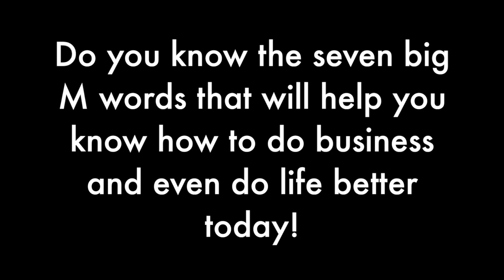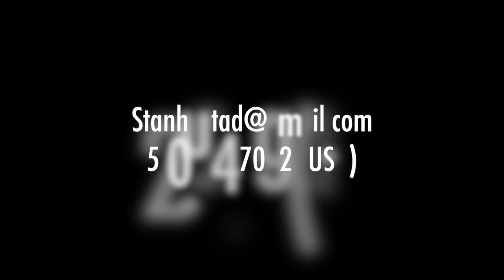The 7 M's You Need to no to Be a Master Entrepreneur, .. A blast from the past 2020.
And one of the nice things about having a regular schedule of broadcasting is you get to have an idea, and then keep it and sometimes even forget that you did it, and then have the privilege of finding it again and saying ... Oh my I forgot about that and it's pretty good.

Well on this mid week Wednesday let me share this with you because these are things you still need to know because the times are every bit as challenging and maybe more so than they were even in Covid 2020 as they are now in 2024,

Thanks for being with me.,,, I appreciate you!